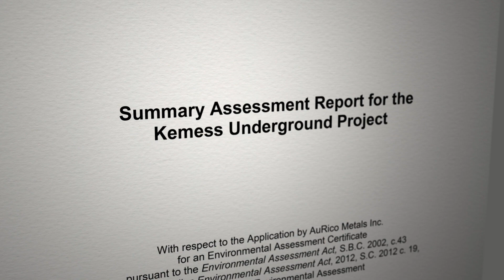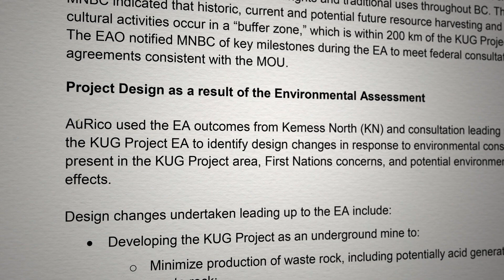Collaborative Tse Keh Nay First Nations on the Kemess Underground Mine Project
A new collaborative approach with Indigenous groups in the environmental assessment of the Kemess Underground mine, resulted in a timely and durable regulatory decision, built trust and confidence for investors and industry, and advanced the credibility of the regulatory regime. In addition, it fostered a more seamless permitting process and created a foundation for reconciliation with Indigenous groups.

Tse Keh Nay and the Environmental Assessment Office  co-administered the multi-dimensional process that respected each other’s needs and interests, within established timelines.